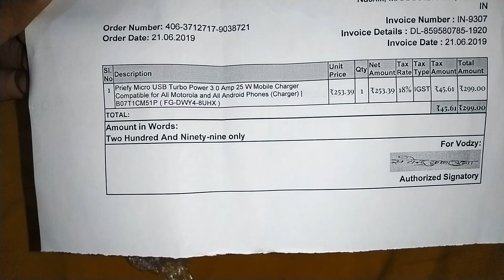Turbo Power Charger 5V- 3Amp Unboxing (Qualcomm Quick 3.0 Supported)|2019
Today I Unboxing Turbo Power Charger 3.0Amp (Qualcomm Quick 3.0 Supported)

Specification:
1) Fast Charging Supported.
2) Qualcomm Quick Charge 3.0
3) Input : 100v-240v  0.5A
4) Output : 5V - 3A
                    9V - 1.6A
                  12V - 1.2A

I Purchase This Charger On Amazon Shopping Site.

Only ₹ 299/-